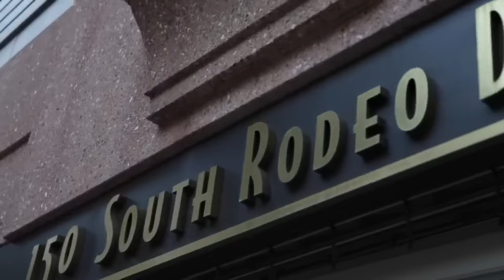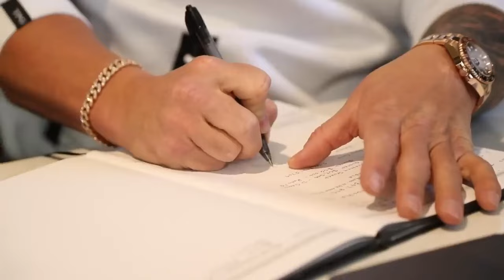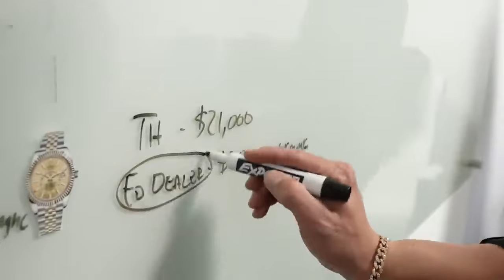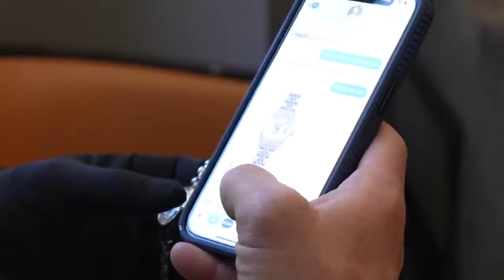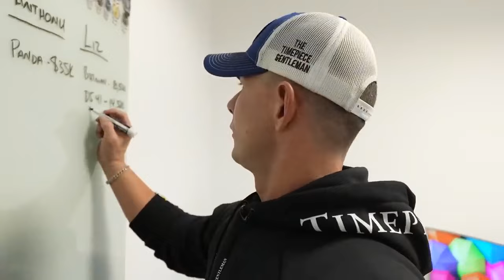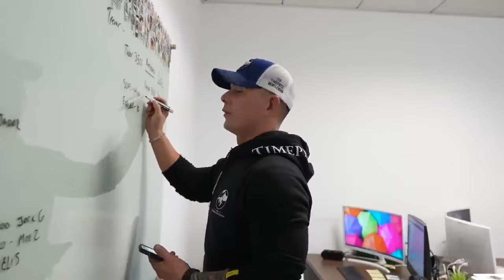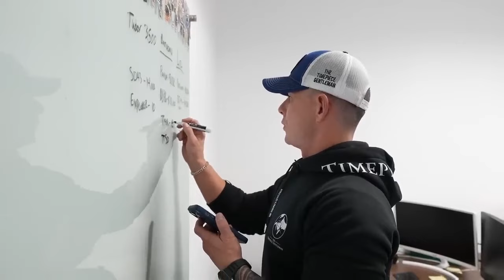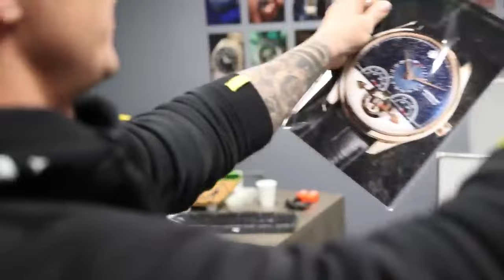This Week Is All About Sills!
Gripping content as Coach sits at his desk taking fake phone calls